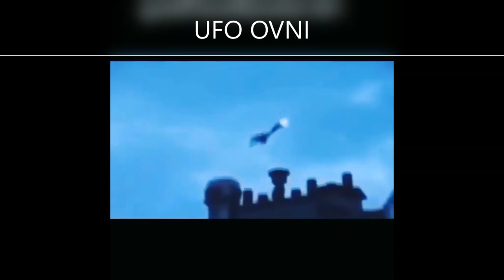المخلوقات الفضائية هل هي الواحيدة التي تملك صحون و مركبات فضائية متطورة ام حتى الانسان علق...UFO